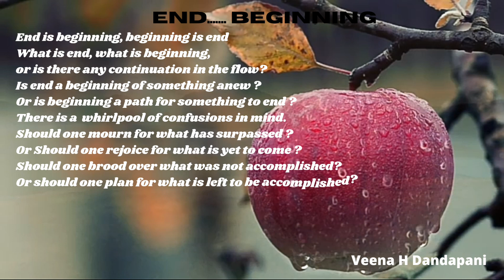Happy New Year